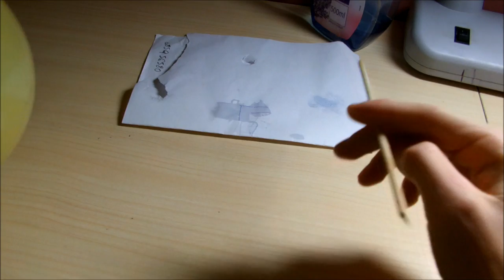Como atravesar un globo con una brocheta sin que explote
NUEVO CANAL!!

En este video podréis ver cómo atravesar un globo hinchado sin que explote. Primero lo atravesaré con una pequeña aguja, después con una ancha brocheta de madera. Espero que os guste!

Materiales:
- Globo
- Brocheta de barbacoa o pincho moruno
- Aguja, clavo o alfiler
- Jabón o detergente líquido

Like? Sub? Fav? Compartis? Todo esto ayuda, preguntad vuestras dudas y hasta la próxima!